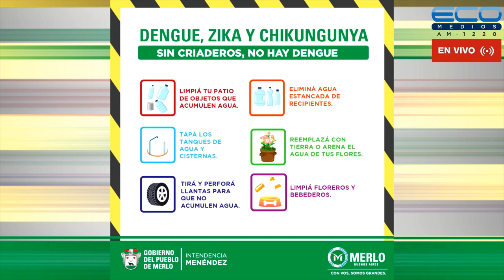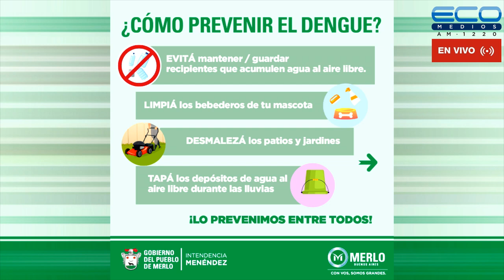CONEXION PARQUES con Lía Ghelfi 16-3-2023